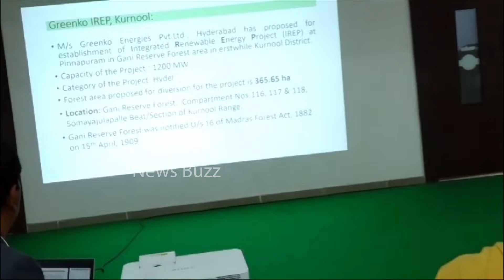Deputy CM Pawan Kalyan Review Meeting | Janasena Party | AP Politics | News Buzz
Deputy CM Pawan Kalyan Review Meeting | Janasena Party | AP Politics